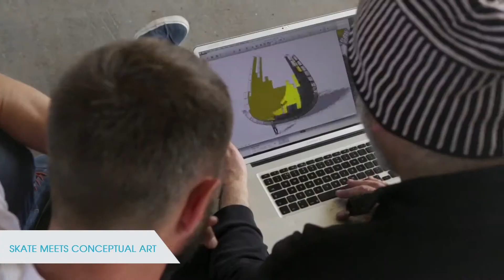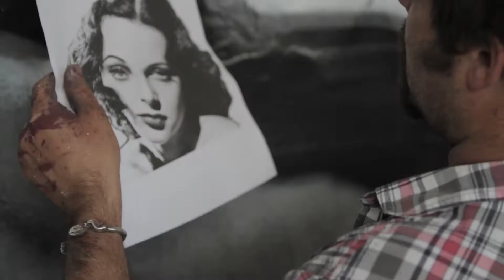Vision Nine burn yard v2